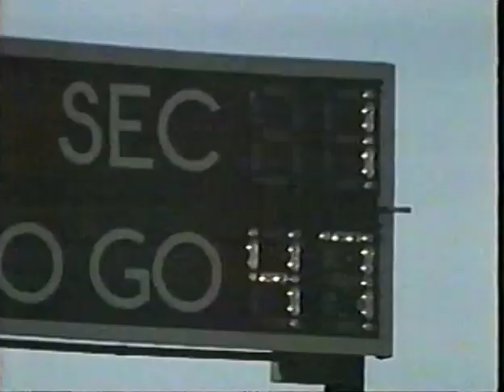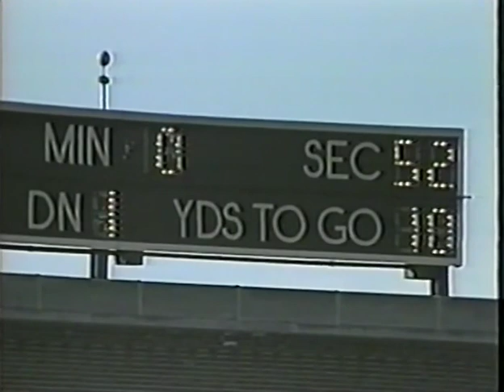Michigan vs Minnesota October 31, 1981